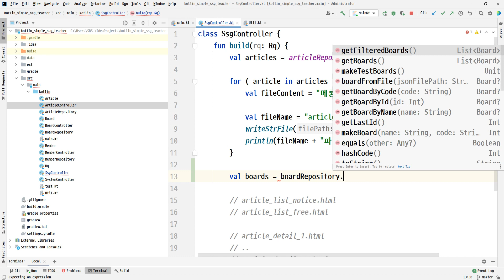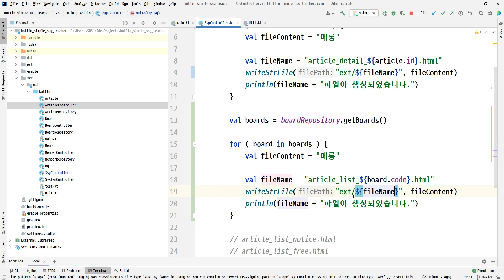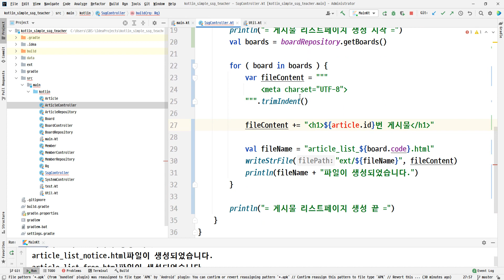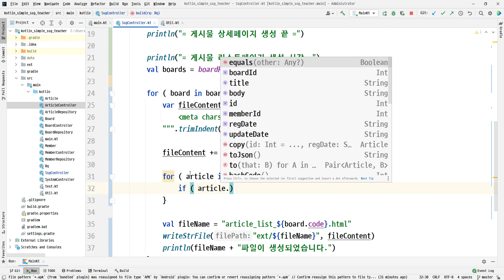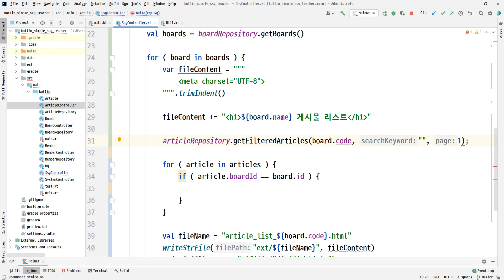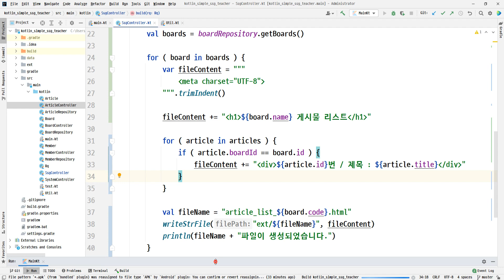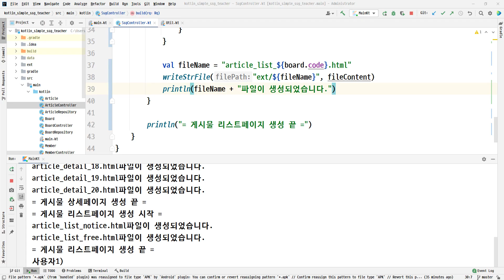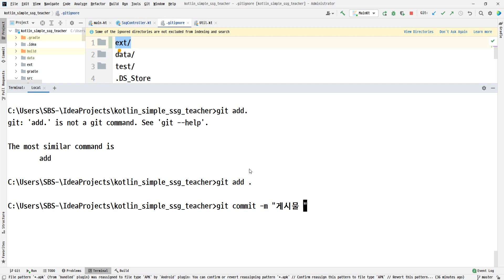2021 05 14, coW, 코틀린 SIMPLE SSG, 68강, 게시물 리스트 파일 생성기능 구현